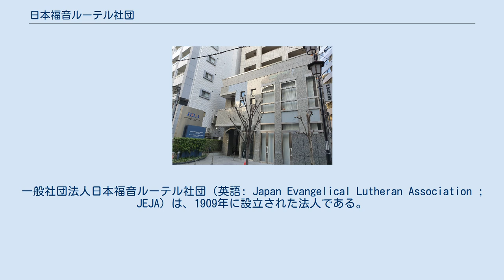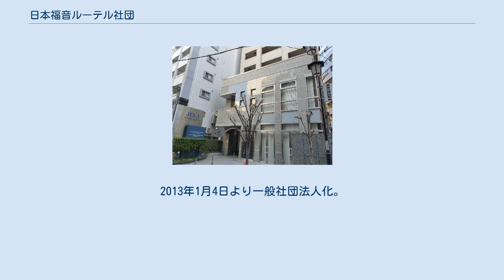日本福音ルーテル社団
恵比寿_(渋谷区)
一般社団法人日本福音ルーテル社団（英語: Japan Evangelical Lutheran Association ; JEJA）は、1909年に設立された法人である。
 アメリカ南部一致ルーテル教会（en:United Synod of the Evangelical Lutheran Church in the South）の宣教師を中心とする宣教師社団在日本アメリカ南部福音ルーテル教会ユナイテッド・シノッド宣教師社団の名称で発足。
民法第34条に基づき文部大臣の認可を得て社団法人として創設された。
教育機関や福祉施設の設立・維持支援に取り組んだ。
 戦争の激化に伴い、1940年すべての外国人宣教師はそれぞれの母国に帰国。
1941年、米国ルーテル教会宣教師社団から日本福音ルーテル社団に改称。
役員・社員は米国人から日本人教職信徒に変更され、土地・建物は日本福音ルーテル社団に引き継がれた。
 第二次世界大戦の戦災により焼失した教会堂・学校・福祉施設の再建が、当社団を通して米国教会からの莫大な資金供与を得て行われた。
 私立学校法・社会福祉事業法・宗教法人法制定により、1951年、学校教育事業・社会福祉事業・宗教布教事業が別法人に移管され、宣教師の活動に関する資産の管理と宣教師布教事業のみを行うこととなった。
 外務省からの要望を受け、1990年より国際難民受け入れ事業を開始。
1995年、定款改正の認可を得て、青年国際交流奨学金事業・音楽によるターミナルケア奉仕者養成事業・国際困窮児救援事業・国際ボランティア事業等の開発に着手した。
2013年1月4日より一般社団法人化。
2013年4月、日本エキュメニカル協会より「エキュメニカル功労団体」として顕彰された。